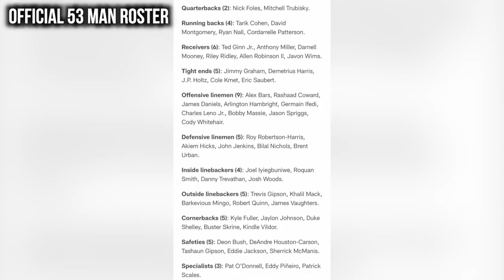Reacting to Bears Roster Cuts || Kevin Toliver, Ledarius Mack, and More Cut || Chicago Bears News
The Bears have made their 2020 roster cuts and have announced an official 53 man roster. Which cuts surprised you the most?

Chicago Bears || Chicago Bears News || Chicago Bears Training Camp 2020 ||  Free Agency ||  || Matt Nagy || News || Analysis || Predictions || Highlights || Mitch Trubisky || Nick Foles| Bears 2021 NFL Draft  || QB Competition || Bears QB Battlle || Roster Cuts || Kevin Toliver || Jesper Horsted || Ledarius Mack || 53 Man Roster